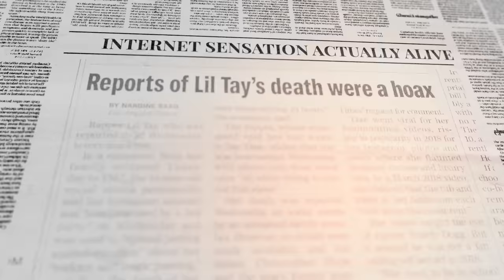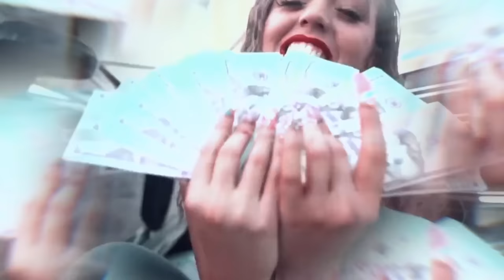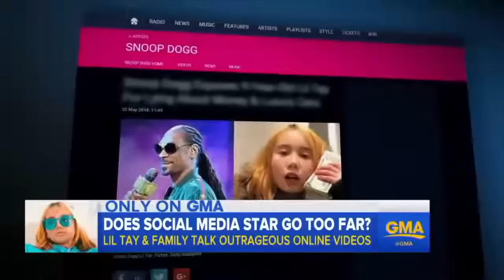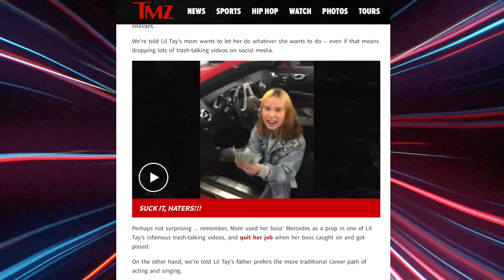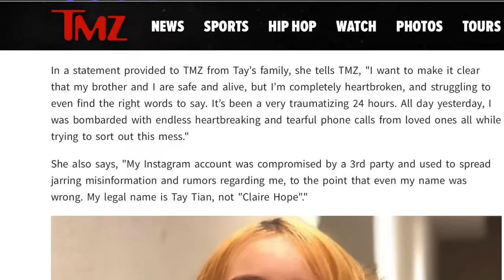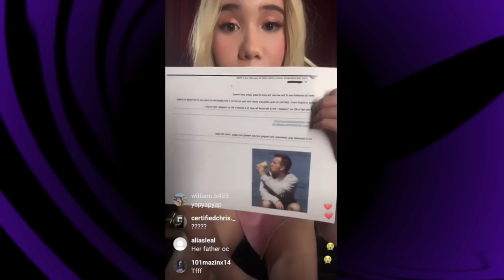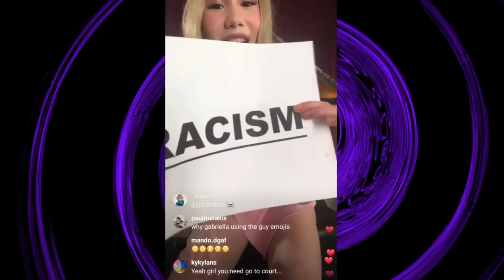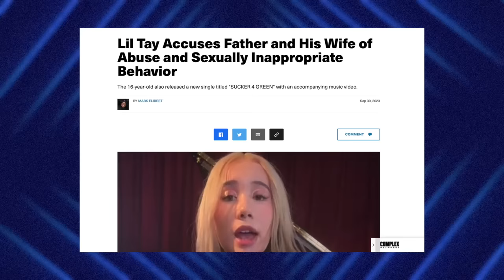The Exploitation of Lil Tay: How She VANISHED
today I'm going to be diving into the story of internet sensation lil tay, her dissapearance and the way she’s now coming back In a huge and unexpected way...

Song: Like Me by Chase Icon